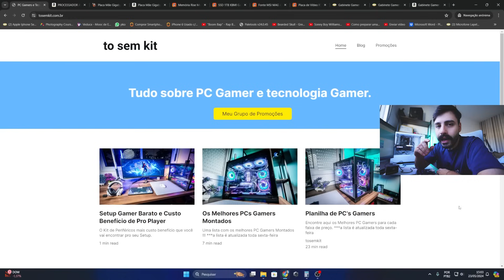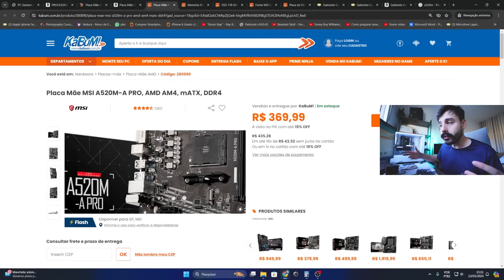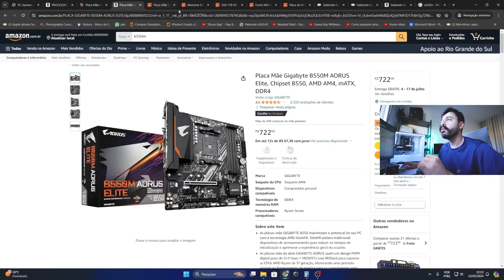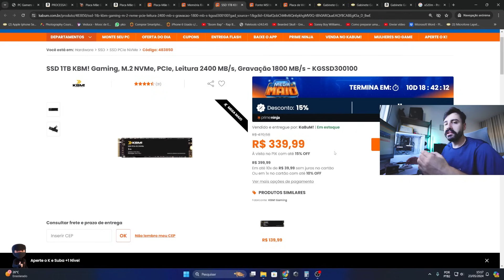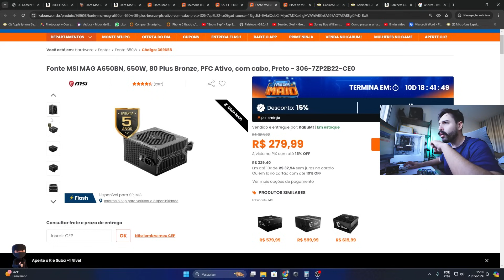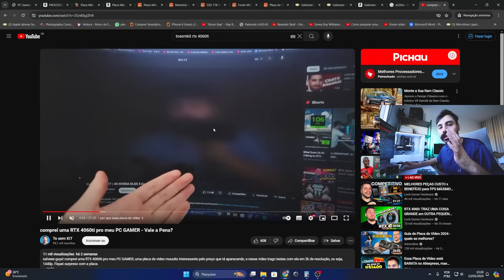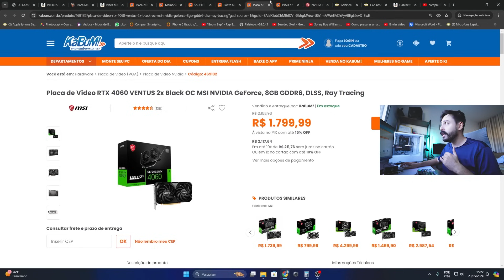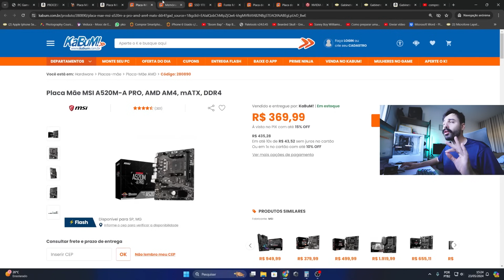Melhor PC GAMER Custo Benefício de 5000 Reais !!!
salveee guys! hoje trago pra vocês o PC GAMER de 5000 REAIS que eu montaria. Pensa num PC GAMER bom e barato. Com ótimo custo benefício. É esse aqui!

- Peças do PC:
Processador Ryzen 5 5600
placa mãe A520m
placa mãe B550m Aorus Elite
placa mãe B550m Gigabyte K

Gabinete Pichau hx710l